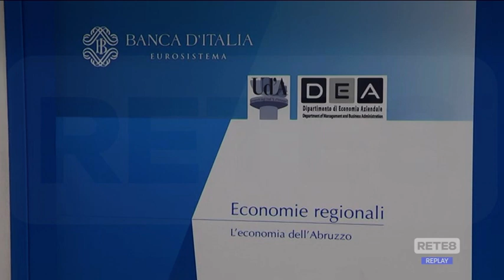Abruzzo - Bankitalia: "Economia in ripresa"